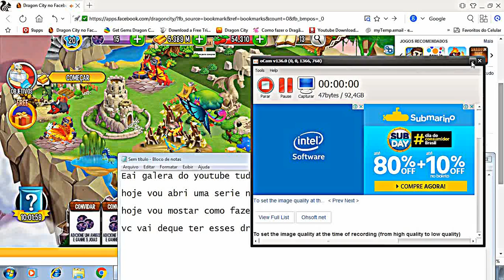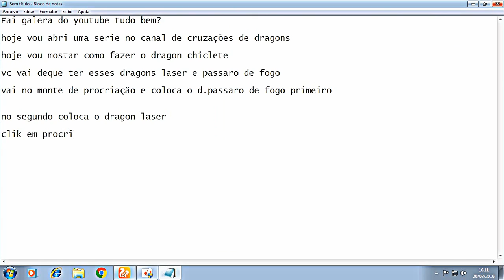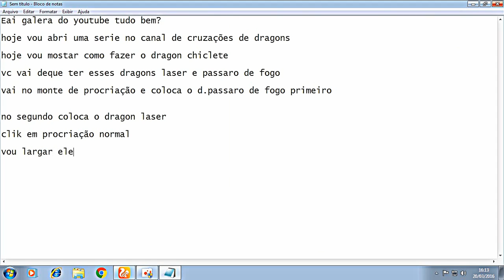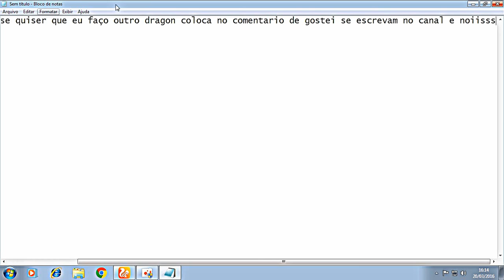totorial como fazer o dragon chiclete "cruzando dragons"